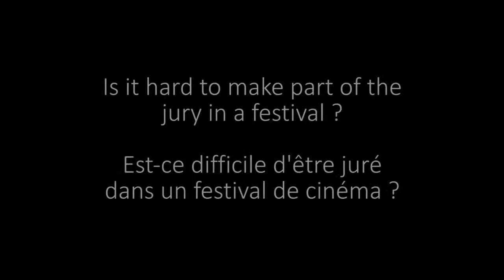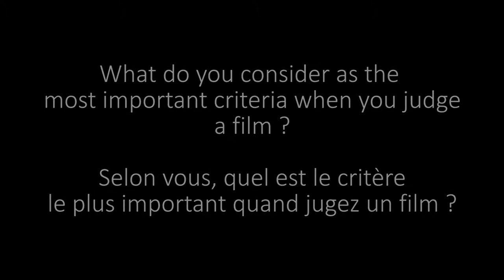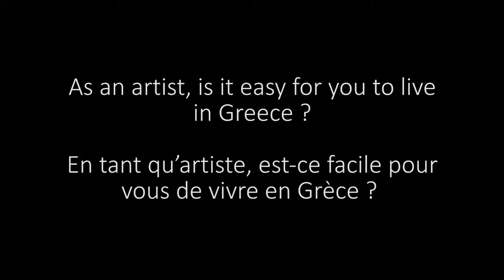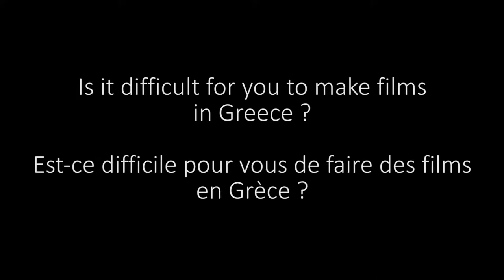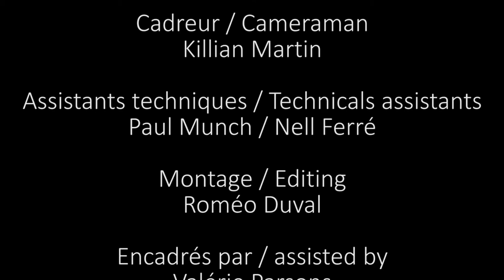Interview of Pános H. Koútras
Interview of Pános H. Koútras, director and member of the jury at Premiers Plans festival
January 2017